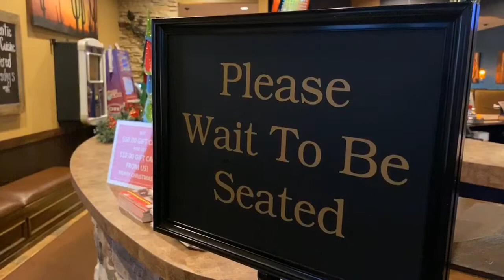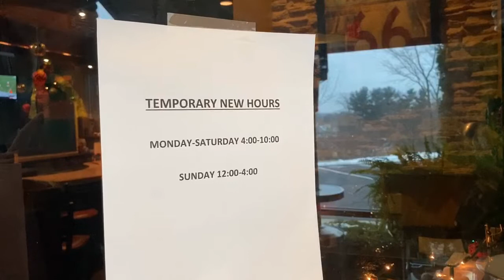Local waitress shocked after seeing bill left by a couple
A couple left a local waitress a $1,000 tip, which she will use to save and buy her children some more presents for the holidays.